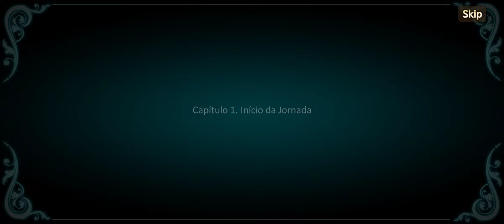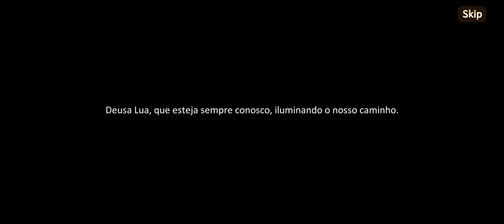King's Raid A História Capítulo 1: Início Da Jornada Parte 1